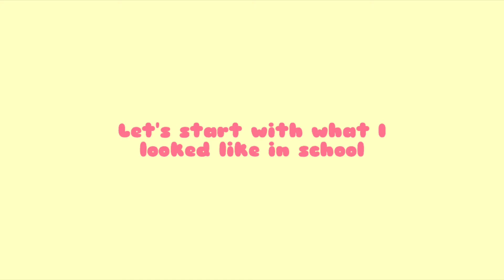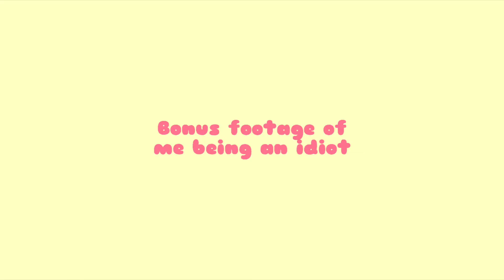GOING BACK TO MY OLD SCHOOL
Let me take you on a journey through my weird childhood